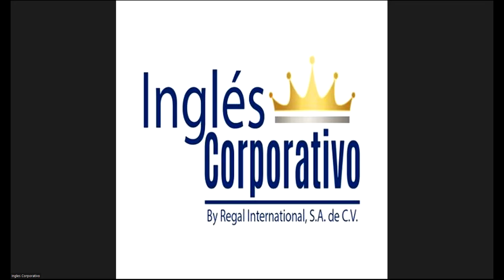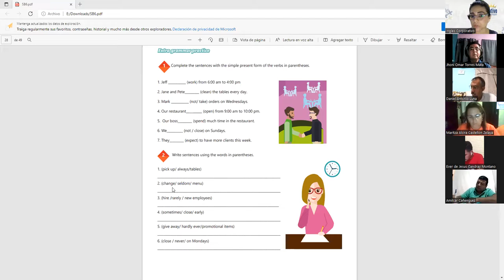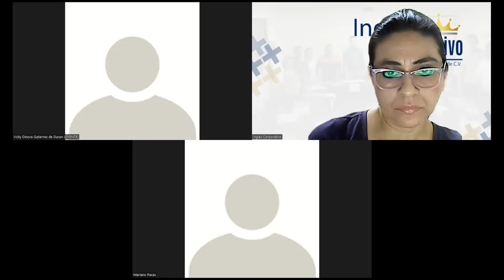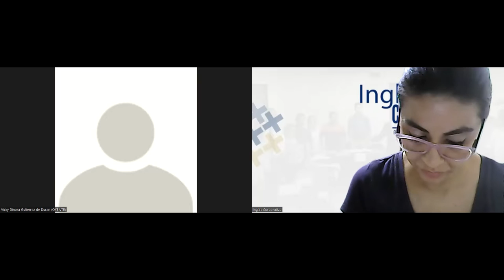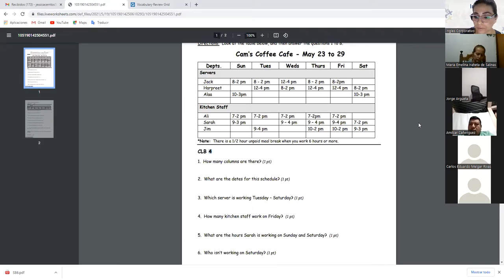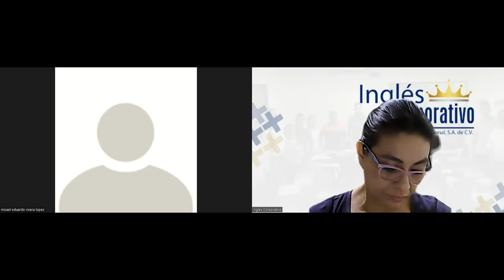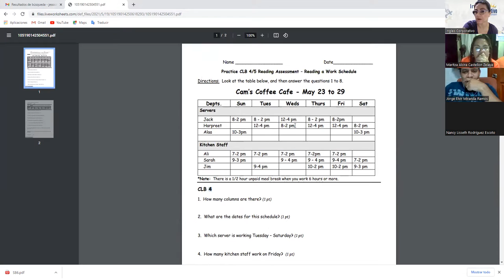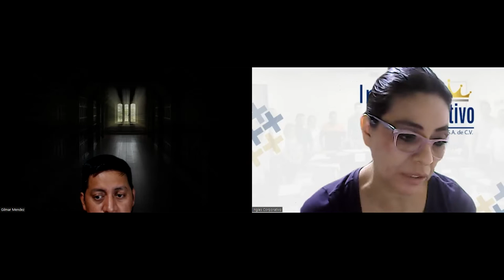Ingles Corporativo-Videoconference #10 Unit 2 Review & Practice